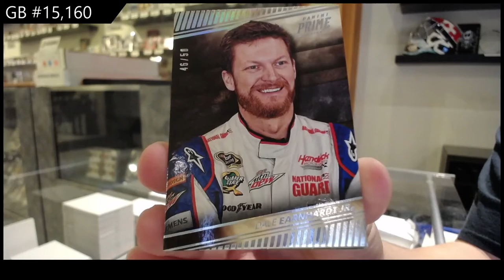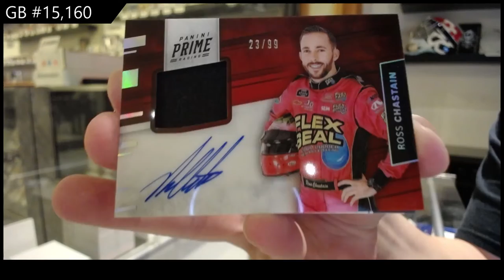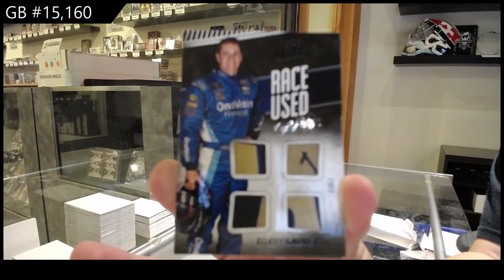2018 Panini Prime Racing Box Break - C&C GB #15,160